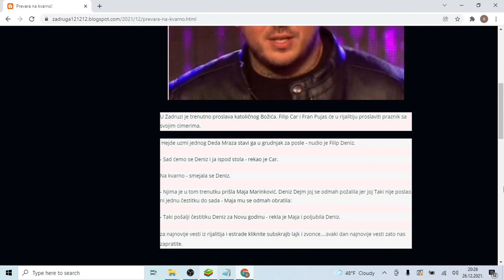Prevara na kvarno!